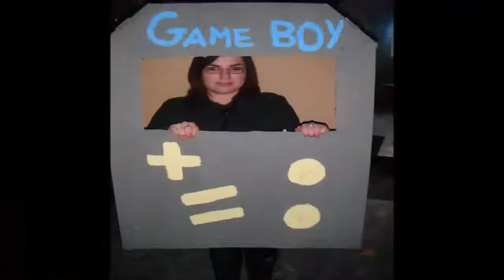CARNAVAL 2013 DISCO OCTOGONO PRIEGO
Noche de Carnaval 2013 en el Pub de Raúl.